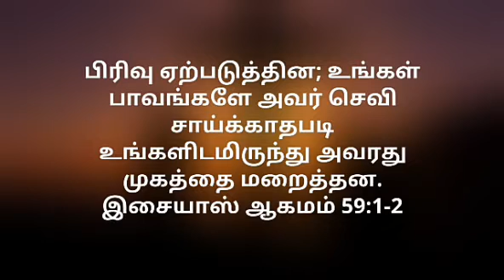Today's Gospel 21.05.2020 | இன்றைய நற்செய்தி | God's word | மகிமையின் சாட்சிய ஆலயம் | SheribaShaji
God bless everyone with his word.

Stay in the word to build relationship with God